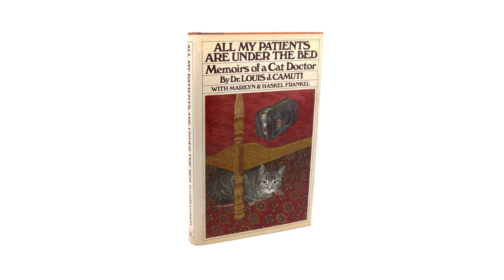Where's the Cat?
Sister and I search for the elusive house cat - in this case, her name is Triss and she likes to hide. A LOT.
Being a cat owner, you learn a thing or two along the way.
Tell us about YOUR pet(s) and what you've learned in the comment section below.
You never know where we'll go - we're Sisters On the Loose!